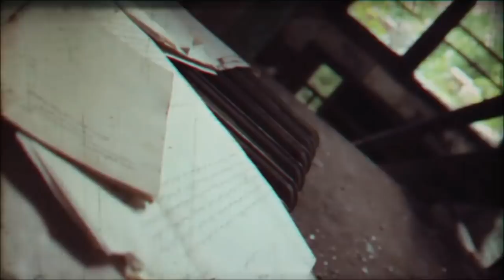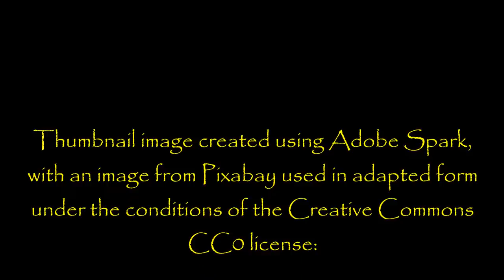''There is Something very Strange Going on with my Wife'' | AWARD WINNING NOSLEEP! [2/2]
''Even though it was dark, Natalie’s face lit up on my phone screen background. Her beautiful green eyes radiant as ever. I gave her once last look as I began to pass out. But right before I passed out, I felt the hand on my foot release...''

his is the full story and it's fantastic! Here are the time stamps...

VID 1 00:45

Parts 4 & 5 New to this...

VID 2 35:35

From an original story by Dark Hawkz, kindly shared with us at NoSleep:

Fresh Creepypasta

My collaborations